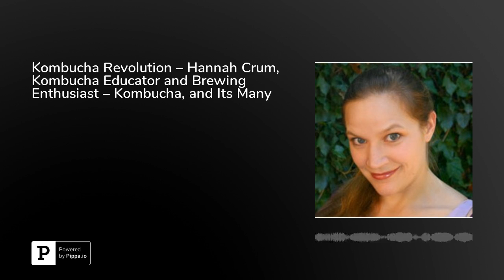Kombucha Revolution – Hannah Crum, Kombucha Educator and Brewing Enthusiast – Kombucha, and Its M...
In this podcast, Hannah Crum, known affectionately as “The Kombucha Mamma,” discusses her love for kombucha and the many health benefits it offers.Crum caught the kombucha bug early on, when visiting a friend out of town. Her friend was brewing a batch of kombucha and she was intrigued. The experience stuck with her and she returned home with a desire to learn more. After much research on her own she began to brew her first batch, which led to another, and eventually her passion for this healthy elixirflowed outwardly. She had to share her message with the world and thus she launched her business and website. She wanted to let everyone know about the tremendous health benefits that kombucha offers.Crum discusses the old days when people often made their own foods and beverages. Crum explains that kombucha is basically a fermented tea at its core. She talks about the culture in kombucha, as well as the culture of kombucha now that it has become a product that many people are buzzing about.Crum talks about what it takes to get going with your first home brew venture. And luckily most folks already have a lot of what they will need in their kitchen cabinets, such as tea, sugar, jars, etc. You’ll also need a tightly woven cloth cover, and of course the scoby, which is a kind of syntrophic mixed culture of yeast and bacteria. Crum explains the various waysthat concentrate forms of kombucha found in grocery stores differ from the traditional home brewed kombucha. And as you might expect, home brew typically offers more healthy benefits, though Crum is quick to note that store-purchased kombucha does have many health benefits as well, so if that’s all you can get, it’s worth purchasing—for your health.For more info on Crum and her amazing home brew techniques, please visit her